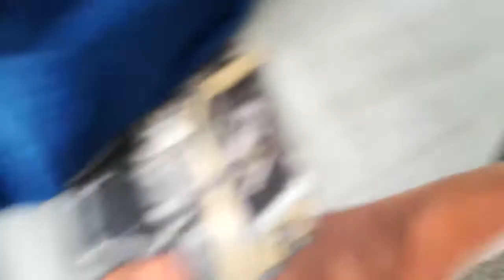How to use metal fight tracks on burst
Thanks to blader zyeyo for this video